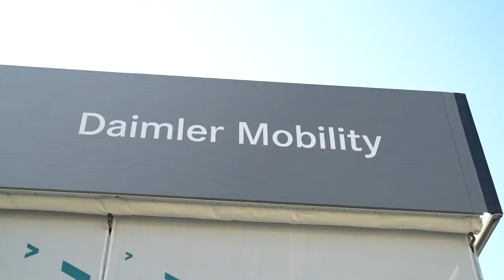Mobiliteitsbesprekingen | Maximale flexibele mobiliteit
Een interview bij de IAA in de Mercedes-Benz Bank / Daimler Mobiliteitspaviljoen met Franz Reiner - CEO Daimler Mobility AG.